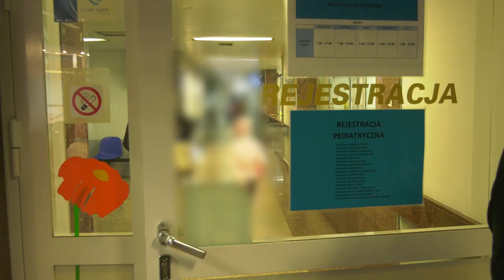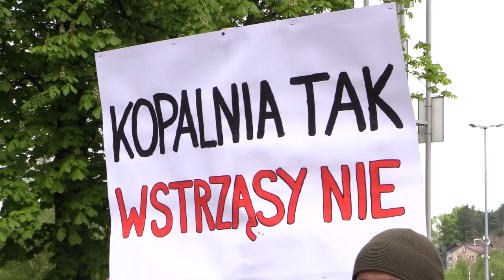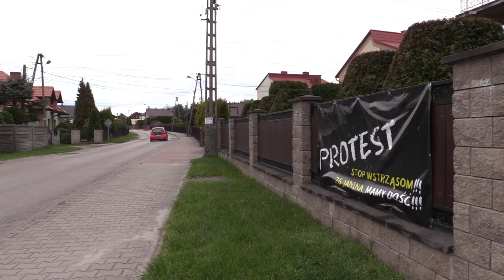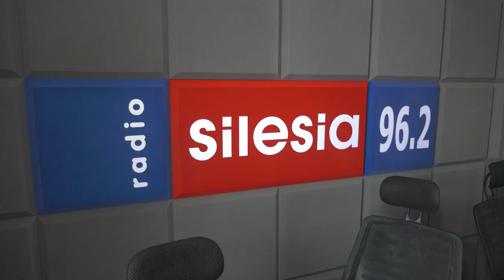TVS SILESIA FLESZ 08.05.2023